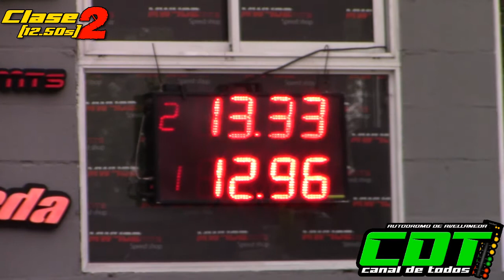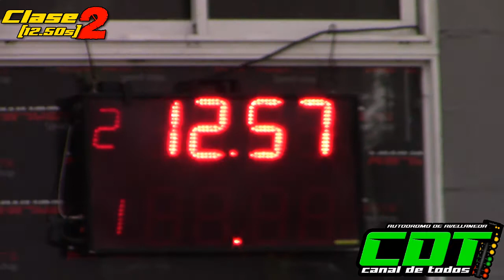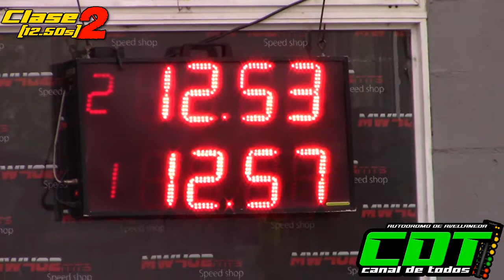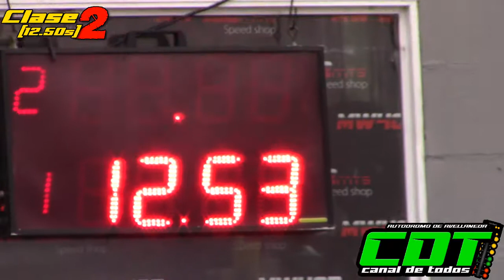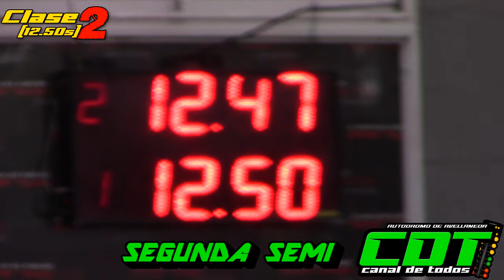CLASE 2 31/10/2021 CDT Canal De Todos Autodromo de Avellaneda